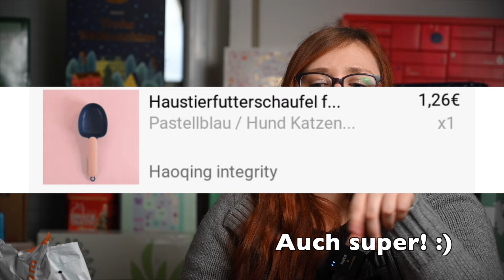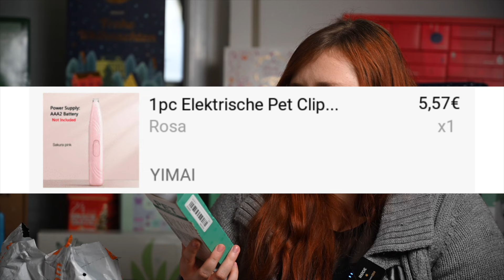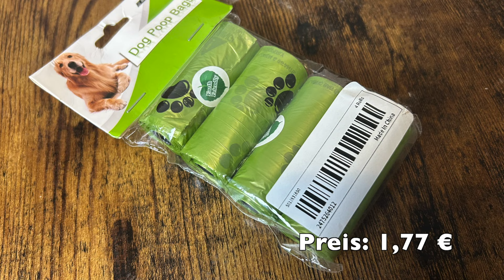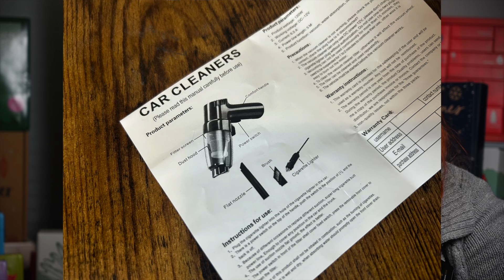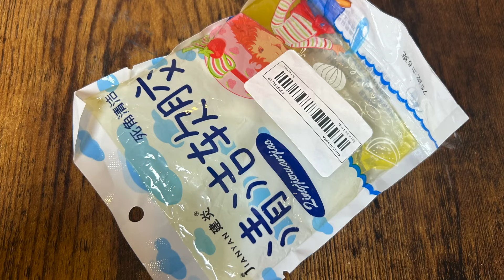XXL MEGA HAUL | Mein ERSTER Einkauf bei Temu || Lohnt es sich?!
Heute habe ich mal einen ganz besonderen Shopping Haul für euch.
Ich hab mich anstecken lassen und musste unbedingt Temu ausprobieren.
Dabei habe ich wirklich einige tolle Produkte ergattern können,
leider aber auch welche, die man echt in die Tonne kloppen kann..
Wenn auch also interessiert, was ich so geshopped habe,
dann schaut euch auf jedenfall mein Video an. ☺️

Temu

Vergiss nicht, den Code 【aco355951】an der Kasse für einen zusätzlichen Rabatt von 30% zu verwenden (nur für neue App-Benutzer verfügbar).

Hier ist, was du von Temu erwarten kannst:

- Entdecke Hunderte von Artikel mit einem Preis von unter 5€.

- Genieße kostenlosen Versand und Rückversand für alle Bestellungen.

- Profitiere von sicheren Zahlungsoptionen mit AfterPay.

- Finde die gleichen Produkte zu niedrigeren Preisen auf Temu.

Produktlinks:

1 Paar Herren-Socken „Hunting“, Solide Neuheits-Crew-Socken, Atmungsaktive, Bequeme, Lustige Buchstaben-Socken Für Herren Im Freien 2,99€

12pcs Budget Card A6 Binder Inserts, Budget Tracker Sheets For Planner With Holes Monthly Budget Refill Pages Refillable Lined Paper For Cash Envelope System, Coupon Organizer, Financial Planner 1,58€

10 Stück / 20 Stück A6 Größe Binder Taschen, 6 Löcher Clear Zipper Ordner Für Budgetierung, Kunststoff Budget Cash Umschlag Binder Für 6 Ringe Budget Binder, Wasserdichte PVC-Datei Tasche Dokument Tasche 2,88€

LED-Streifenlicht, RGB 5050/2835 flexibles Klebelicht mit 3 Tastensteuerungen geeignet für TV-Hintergrund, Schlafzimmer, Spielzimmerdekoration Ostergeschenk 2,39€

A6 Binder Tasche 6-Loch Binder Tasche Budget Binder Umschlag Transparente Bargeld Umschlag Transparente PVC Reißverschluss Binder Tasche Bargeld Rechnung Coupon Ordner 1,99€

1pc Jeden Snack, Den Du Machst, Jedes Essen, Das Du Backst, Jeden Bissen, Den Du Isst, Werde Ich Dich Beobachten, Labrador Haustier Hund, Kein Rahmen 1,99€

1pc Mini Binder Sparherausforderung 150/300/500/1000 Dollar Sparbudget Bargeldumschlag Brieftasche Budget Binder Notizbuch Planer 2,37€

Trainieren Sie Ihren Hund Mit Spaß: Enten-Dummies Für Tranining Von Hunde 14,49€

📦 Pakete senden an:

Raphaela Kulzer
Postfach 2 24
94302 Straubing